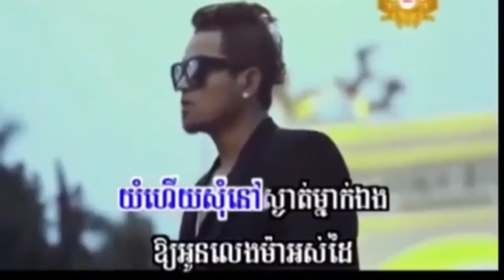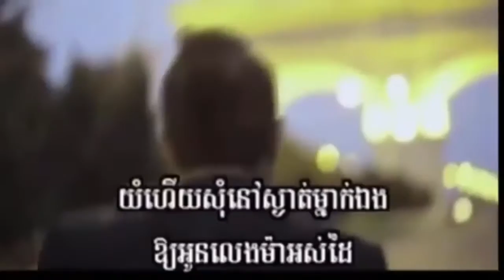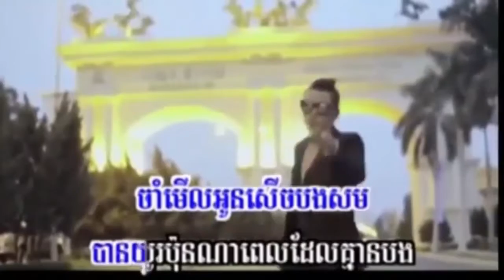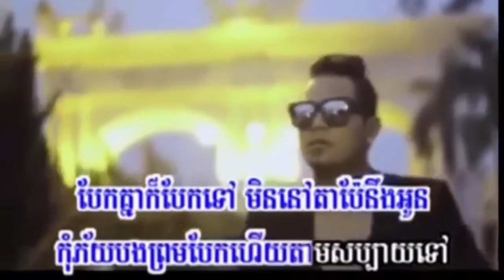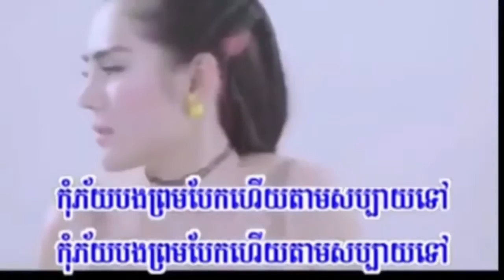បែកក៏បែកទៅ ខេមរៈ សិរីមន្ត (ភ្លេងសុទ្ធ) SD VCD Vol 179 Full MV , Bek Kor Bek Tov YouTube - YouTube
Town CD Vol 96,Town CD Vol 97,Town CD Vol 98,
Town CD Vol 99,Town CD Vol 100,Town CD Vol 101,
Town CD Vol 102,Town CD Vol 103,Town CD Vol 104,
Town CD Vol 90,Town CD Vol 91,Town CD Vol 92,
Town CD Vol 93,Town CD Vol 94,Town CD Vol 95,
Town VCD Vol 76,Town VCD Vol 77,Town VCD Vol 78,
Town VCD Vol 79,Town VCD Vol 80,Town VCD Vol 81,
Town VCD Vol 67,Town VCD Vol 66,Town VCD Vol 70,
Town VCD Vol 71,Town VCD Vol 72,Town VCD Vol 73,
Town VCD Vol 74,Town VCD Vol 75,
RHM VCD Vol 218,RHM VCD Vol 219,RHM VCD Vol 220,
RHM VCD Vol 221,RHM VCD Vol 222,RHM VCD Vol 223,
RHM VCD Vol 224,RHM VCD Vol 225,RHM VCD Vol 226,
RHM VCD Vol 227,RHM VCD Vol 228,RHM VCD Vol 229,
RHM VCD Vol 230,RHM VCD Vol 231,RHM VCD Vol 232,
RHM VCD Vol 160,RHM VCD Vol 161,RHM VCD Vol 162,
RHM VCD Vol 163,RHM VCD Vol 164,RHM VCD Vol 165,
RHM VCD Vol 166,RHM VCD Vol 167,RHM VCD Vol 168,
M CD Vol 72,M CD Vol 73,M CD Vol 74,M CD Vol 75,
M CD Vol 76,M CD Vol 77,M CD Vol 78,M CD Vol 79,
M CD Vol 80,M CD Vol 81,M CD Vol 82,M CD Vol 83,
M CD Vol 84,M CD Vol 85,M CD Vol 86,M CD Vol 87,
M VCD VOL 59,M VCD VOL 60,M VCD VOL 61,
M VCD VOL 62,M VCD VOL 63,M VCD VOL 64,
M VCD VOL 65,M VCD VOL 66,M VCD VOL 67,
M VCD VOL 68,M VCD VOL 69,M VCD VOL 70,
M VCD VOL 71,M VCD VOL 72,M VCD VOL 73,
We CD Vol 14,We CD Vol 15,We CD Vol 10,
We CD Vol 11,We CD Vol 12,We CD Vol 13,
We CD Vol 04,We CD Vol 05,We CD Vol 06,
We CD Vol 07,We CD Vol 08,We CD Vol 09,
We VCD Vol 01,We VCD Vol 02,We VCD Vol 03,
We VCD Vol 04,We VCD Vol 05,We VCD Vol 06,
Sasda CD Vol 13,Sasda CD Vol 14,Sasda CD Vol 15,
Sasda CD Vol 16,Sasda CD Vol 17,Sasda CD Vol 18,
Sasda VCD Vol 01,Sasda VCD Vol 02,